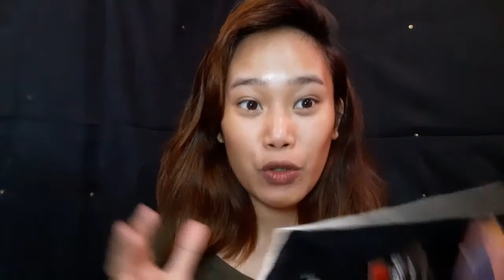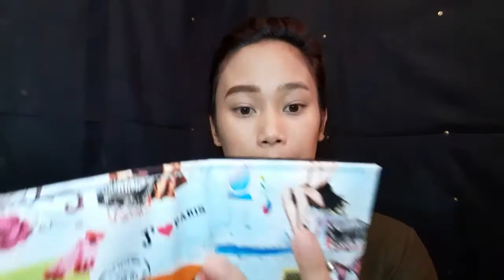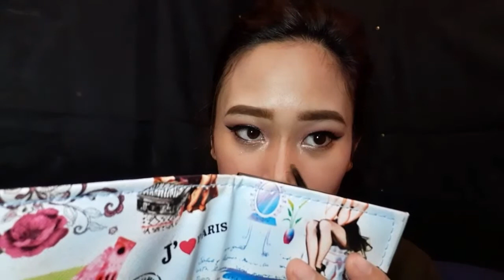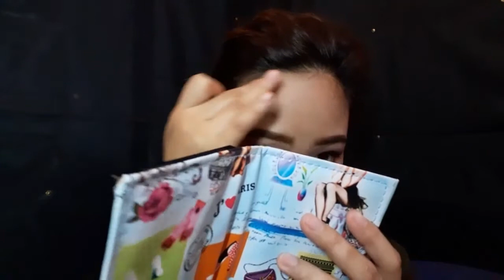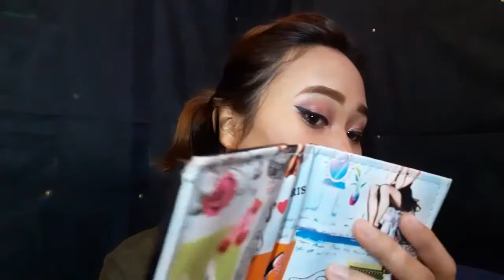LAMUSELAND worth it ba?!!! KALOKA ang CONTOUR! HAHA!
Lamuseland is one of the brands I discovered in Shopee which offers affordable makeup products. So, I want to share ideas with you guys and to also try the products for you.